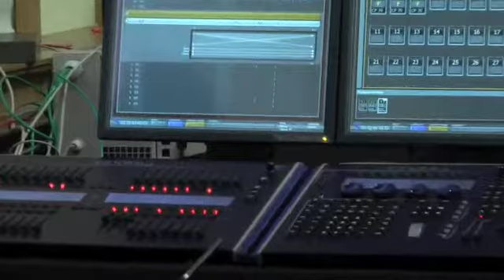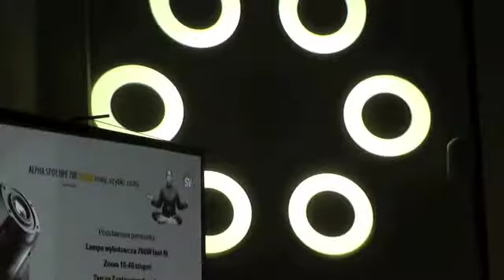Clay Paky (Future is Digital) - seminarium PROLIGHT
prezentacja systemów oświetleniowych